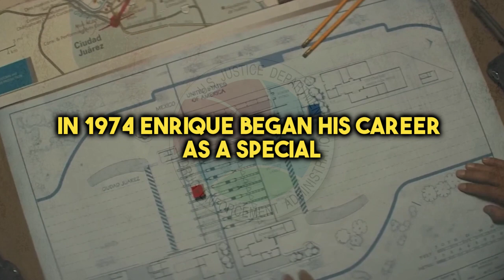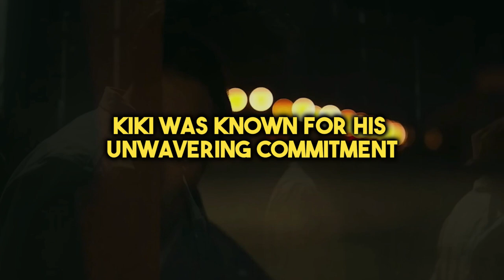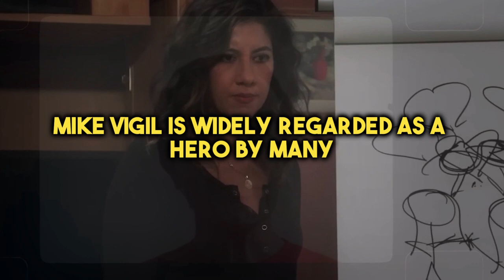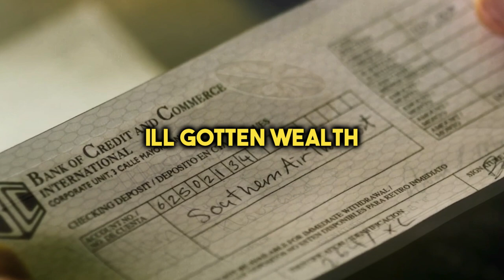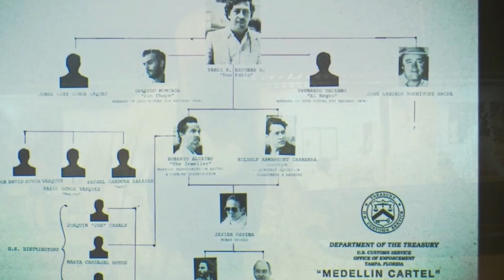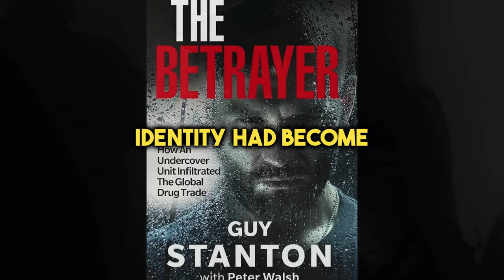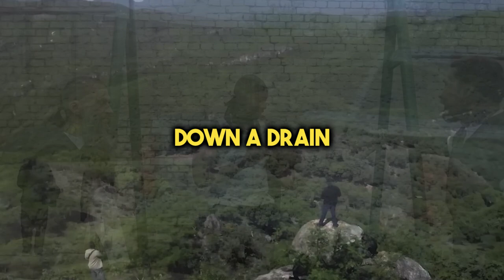Unsung Heroes: Brave Undercover Agents Who Took Down Cartels | True CRIME Stories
In this gripping video, we delve into the extraordinary lives of undercover agents who risked it all to combat ruthless drug cartels. 🕵️‍♂️ Join us as we explore the courageous stories of Enrique "Kiki" Camarena, Michael Vigil, Robert Mazur, Guy Stanton, and the fearless Criminal Alien Squad. 🌟

Discover the true heroes who infiltrated the world of crime, faced unimaginable dangers, and made a lasting impact on the fight against drug trafficking. 🔥 From daring missions to shocking revelations, these incredible individuals will leave you in awe. 💪

Don't miss this eye-opening and thrilling journey into the world of undercover law enforcement. 🚀

undercover agents, drug cartels, true crime stories, heroes, unsung heroes, Enrique "Kiki" Camarena, Michael Vigil, Robert Mazur, Guy Stanton, Criminal Alien Squad, drug trafficking, courageous stories, brave agents, thrilling missions, real heroes, undercover law enforcement. -